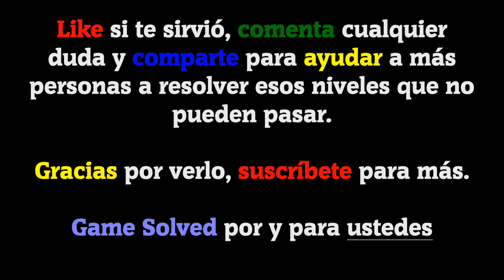Happy Glass | All Levels 691-700 (Solution 3 Stars ★★★)